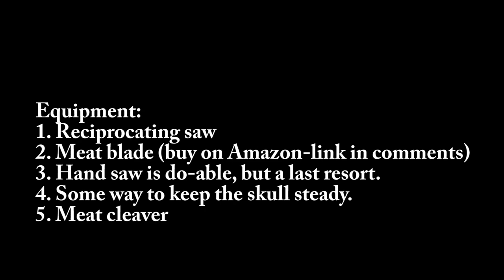How to get brains out of a lamb or goat skull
Believe it or not, there's been a number of requests for this video. More than zombie food, lots of people around the world eat brains, including me. Like sweetbreads, they're one of mildest offal/organs, and both are interchangeable in recipes.

This is how I get them out of a lamb or goat skull. You're going to need a reciprocating saw, a small meat cleaver, and a way to keep the heads steady. I use a cinder block. If you don't want to eat them, they're also traditionally used to tan animal hides. Enjoy the show :)

FYI: I'm making this in reference to lamb, goat, and pork brains only. As of 2020, venison, squirrel, and likely a few other brains aren't recommended for cooking due to prions/CWD.